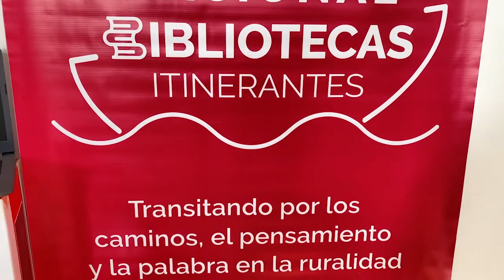Dotación Corregimiento de Arma | Biblioteca Rural Itinerante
Este 2022 escribiremos y contaremos nuevas historias con esta excelente dotación que nos llegó del Programa Nacional de Bibliotecas Itinerantes.

150 municipios del país ganamos este proyecto que brinda servicios bibliotecarios rurales desde una maleta de recursos cargada de material bibliográfico, tecnología, juegos didácticos, elementos metodológicos y muchos más.